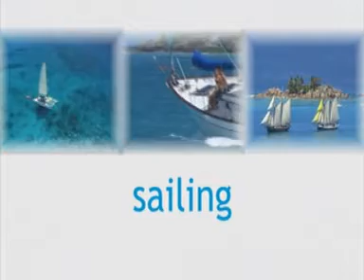Sailing in Seychelles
The virtual cyclone free region of the Seychelles offers sailing opportunities unlike elsewhere on earth. This video shows what sailing professionals and casual sailors alike can expect.